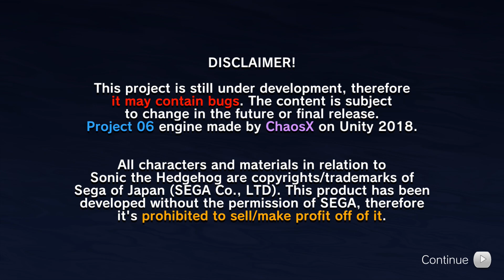Sonic P-06 Demo 2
Made By➣ChaosX

_________________Follow Me_________________

Intro Made By➣fahyda